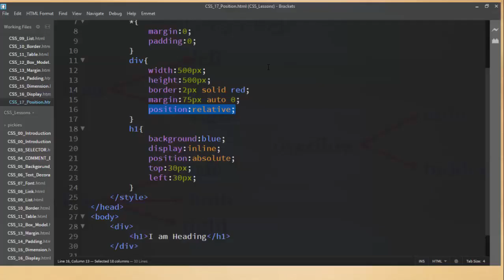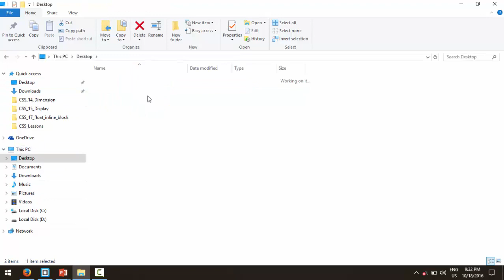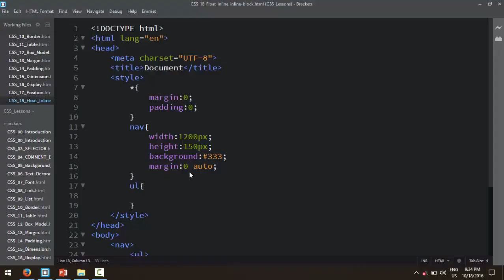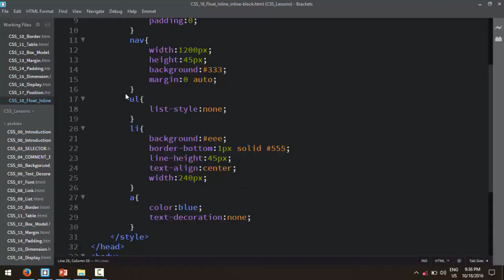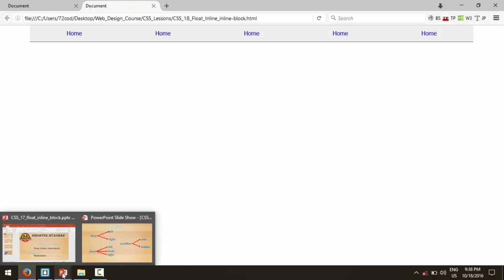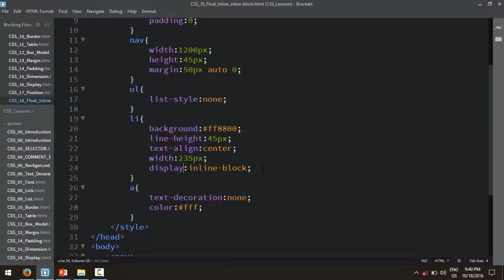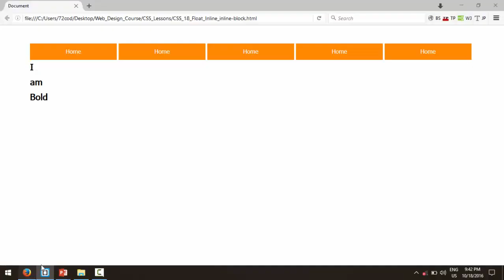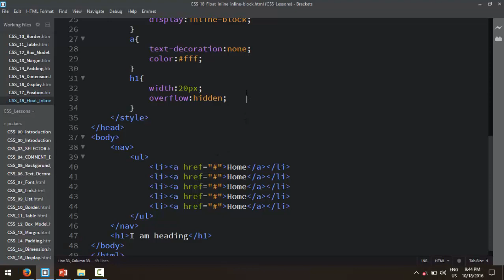CSS 17 float inline block